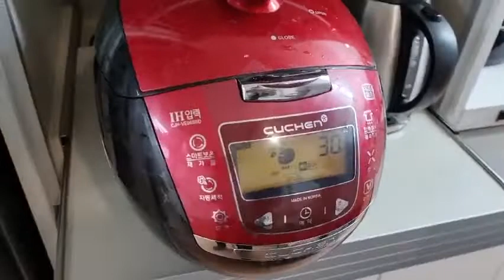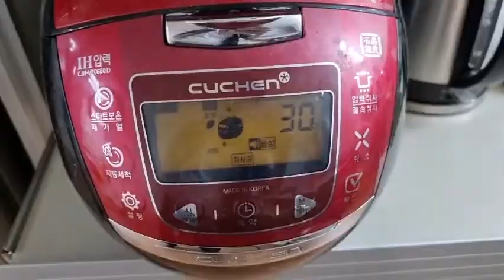[Korean culture 004] Korean rice, cooking with rice - rice eaten every day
Today, I took a video of the process of washing rice in water and putting it in a rice cooker. Koreans eat rice at every meal every day.